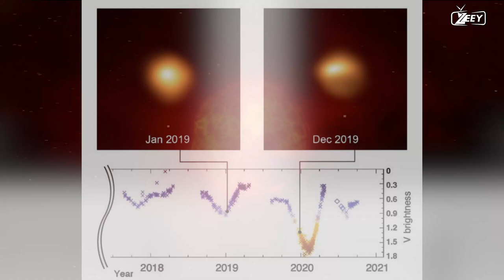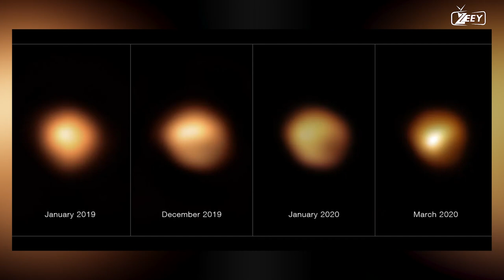BETELGEUSE'S MYSTERIOUS DIMMING HAS A SOLUTION! -HD